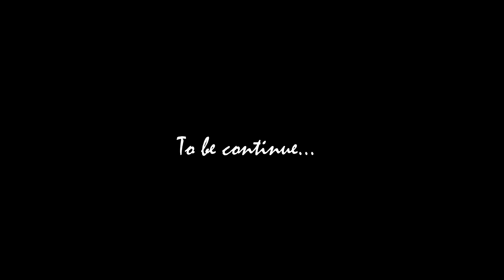One day with Oil Watsamon